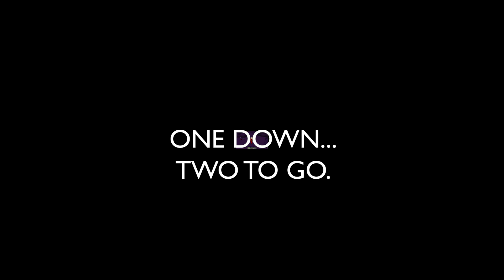A Pressing Need to Save the World | Minecraft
Rhys has a pressing need to save the world for JUSTICE!
We enter the Abyssal Wasteland to summon the boss and destroy them... What could possibly gone wrong?!

With music from Joel Goldsmith & Matthew McCauley

The Last Brain Cell: @TheLastBrainCell